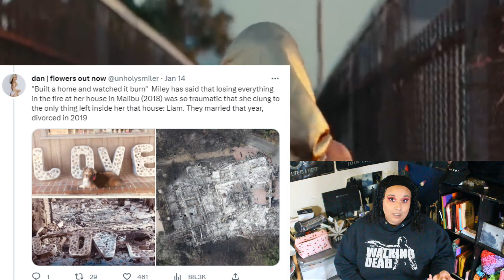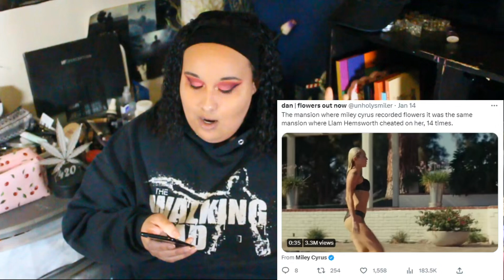Miley Cyrus - FLOWERS Music Video Reaction | Breaking Down ALL The Easter Eggs!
This is a song that I've seen on literally every social media platform for weeks! Miley has gotten her first #1 Billboard song in 17 years as she tells the story of her self love journey during and after separation from her ex husband, Liam Hemsworth. Twitter went off & I got all the tea!! What was your favorite part of the video?

Check me out on instagram & twitter  @ kyramercedesw
Shop my resin smoke shop for rolling trays, ash trays & more at Kyracreates.co on Facebook!

Current Video Ideas: Thoughts or Suggestions?!